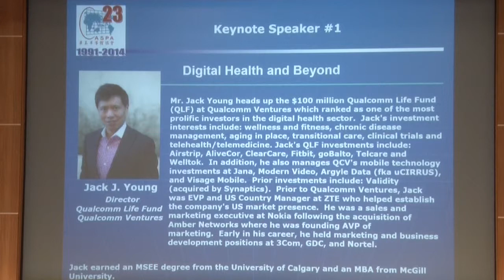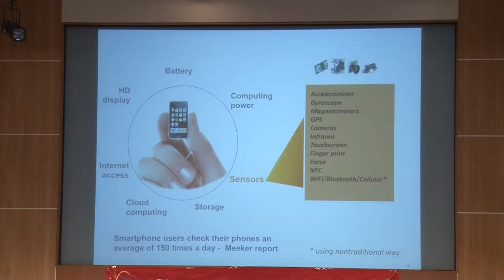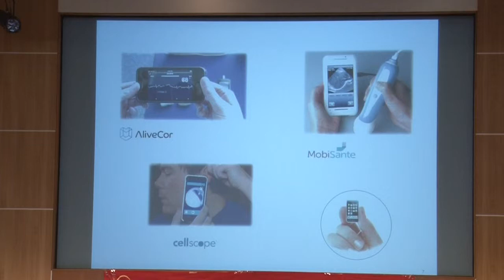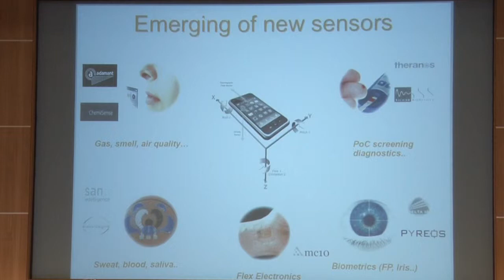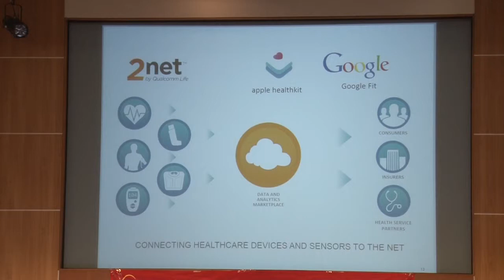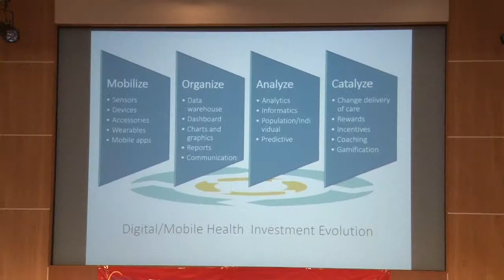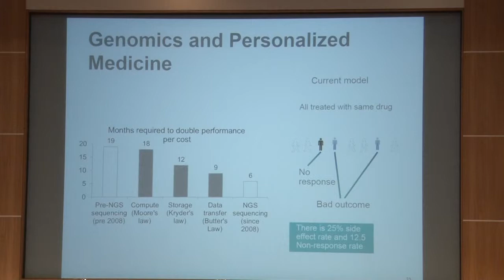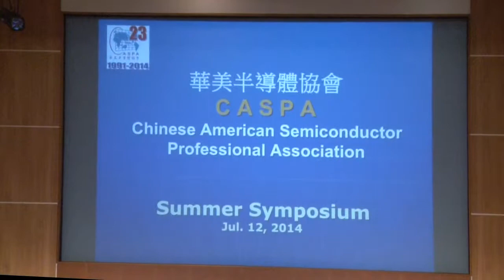CASPA 2014 Summer Symposium 2 Jack Young